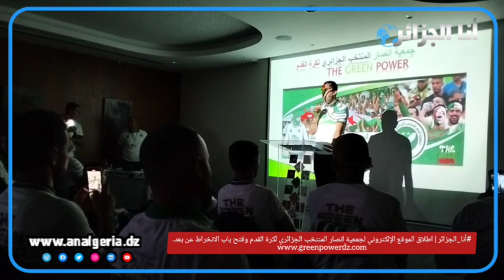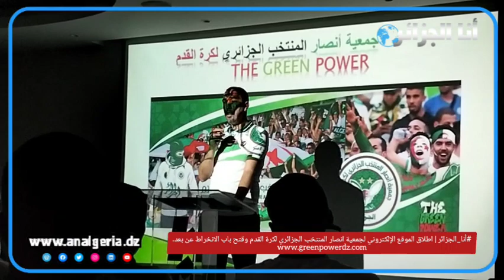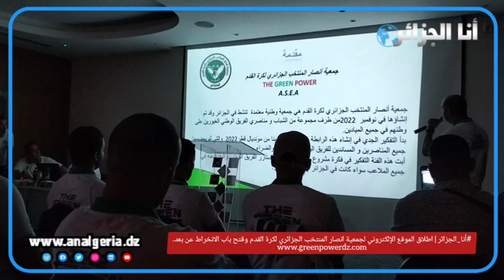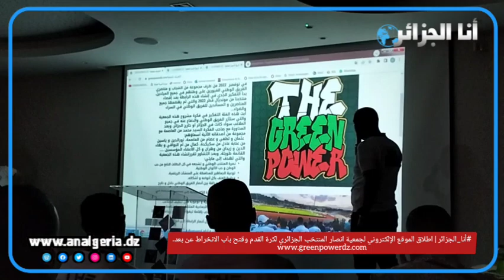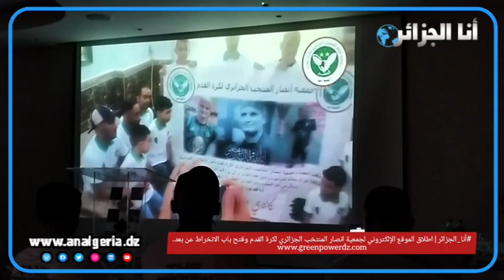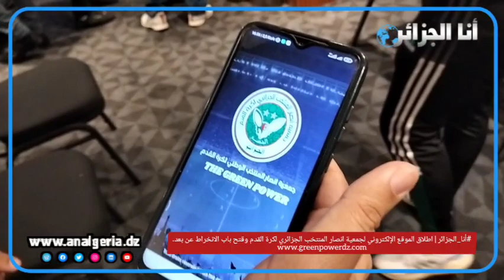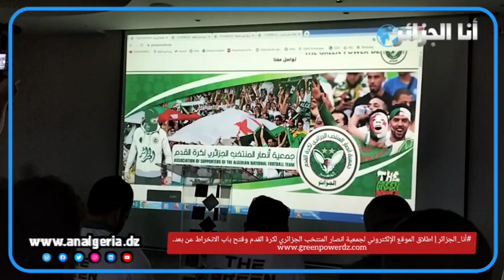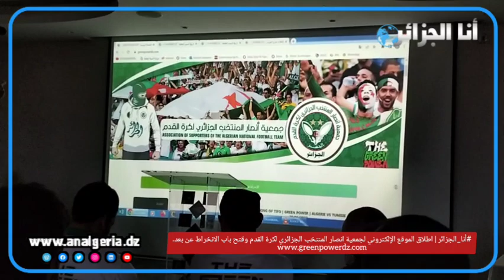اطلاق الموقع الإلكتروني لجمعية أنصار المنتخب الجزائري لكرة القدم وفتح باب الانخراط عن بعد